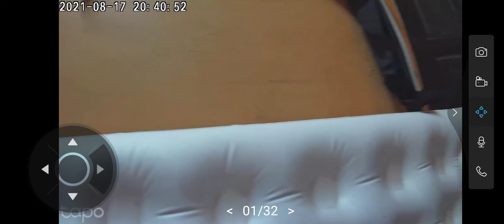Home security wifi camera - remote (kawalan jauh)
rakaman app kamera keselamatan rumah

dari handphone melalui Internet

Tapo c200 tp-link

kamera guna wifi Digi

hp guna internet di tempat kerja